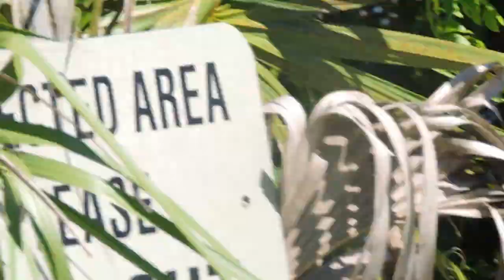Como comprar su casa - Casas en Miami Florida USA